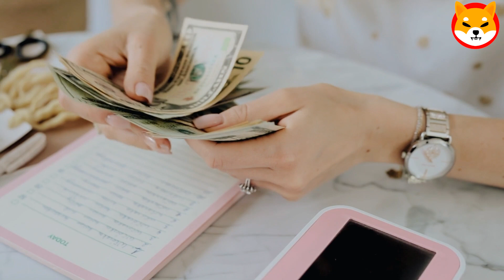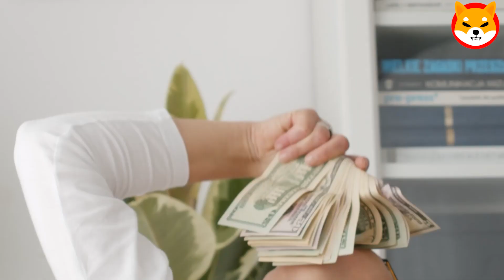Shiba Inu Is Impending Token Explosion Inevitable